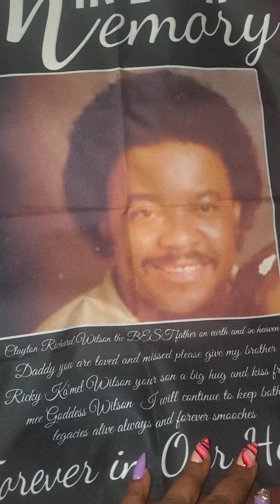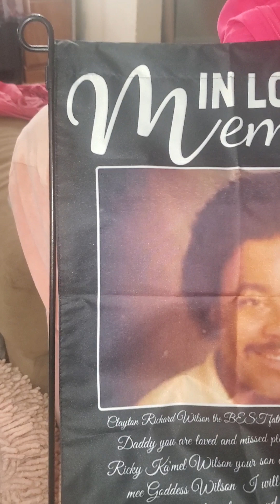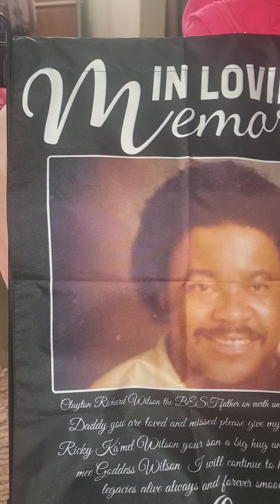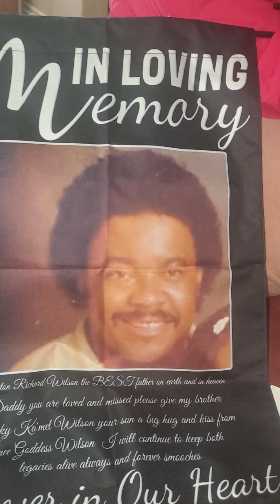in memory of Clayton Richard Wilson Aka Ricky